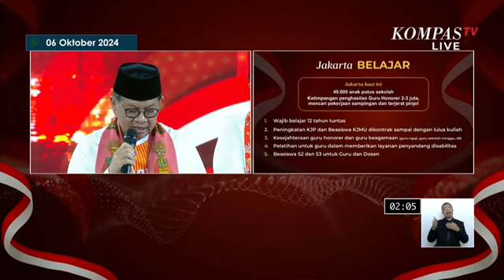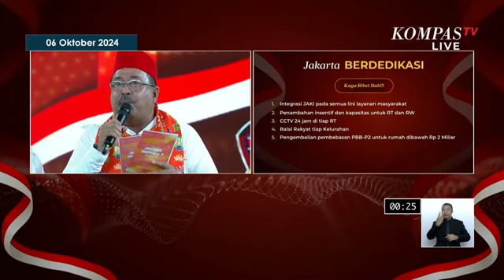Pramono - Rano Bang Doel Paparkan Visi Misi di Debat Perdana Pilkada Jakarta 2024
JAKARTA, KOMPAS.TV – Pasangan Calon Gubernur Jakarta nomor urut 3, Pramono Anung dan Calon Wakil Gubernur Jakarta, Rano Karno menyampaikan visi misi dalam debat perdana Pilkada Jakarta.

Debat Pilkada Jakarta digelar di JIExpo Kemayoran, Jakarta pada Minggu (6/10/2024).

Debat perdana ini mengambil tema ‘Penguatan Sumber Daya Manusia dan Transformasi Jakarta menjadi Kota Global’.

Produser: Theo Reza